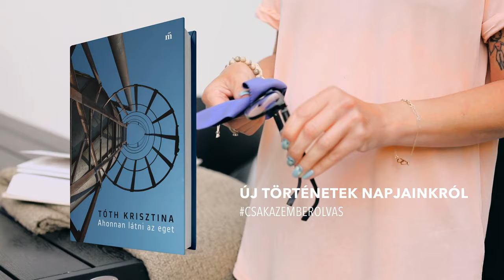Tóth Krisztina: Ahonnan látni az eget – könyvtrailer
– Új történetek napjainkról –

Talányos történetek. Tóth Krisztina új kötete az elmúlt években született elbeszéléseit és tárcanovelláit tartalmazza - egy repülő légörvénybe kerül, egy idős asszony a gyógytornásznál felejti a karóráját, és többé nem lehet elérni, egy nő ellop egy piros kabátot a céges buliban, valaki nem találja a szemüvegét, rejtélyes üzenet érkezik, hogy meg kell etetni egy ismeretlen kutyát. Az Ahonnan látni az eget a jelenről szól, a velünk, körülöttünk élő emberek életének egy-egy hétköznapi epizódját emeli ki és mutatja meg: az olvasó pedig hol a háttérben meghúzódó válságokat, tragédiákat, hol pedig a mindennapi abszurditást, a felszabadult nevetést viszi magával belőlük. Tóth Krisztina kis történeteink nagy mestere - éleslátása, humora, finom megfigyelései méltán teszik napjaink egyik legjobb írójává.

A videót Kisházy Eszter készítette.